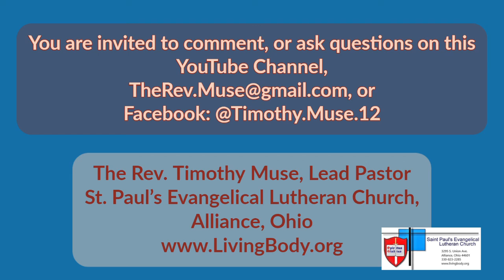The Gospel of John - Session Sixteen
Join Pastor Muse on a journey through John's Gospel.  This is the sixteenth session.